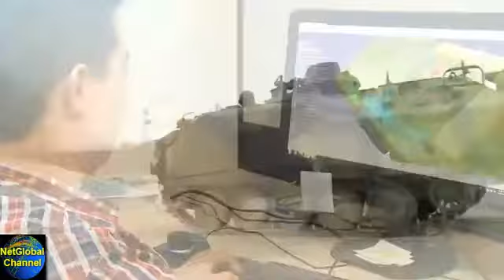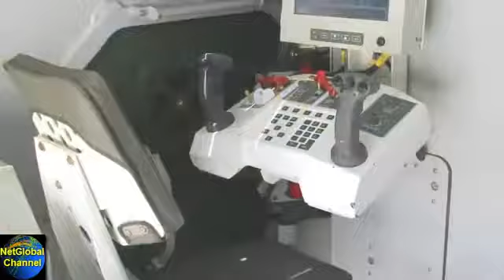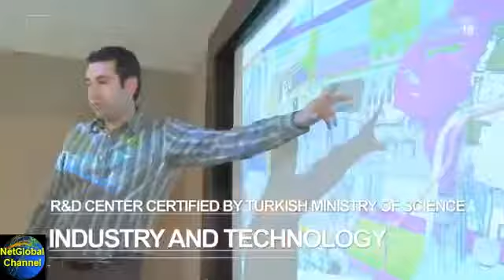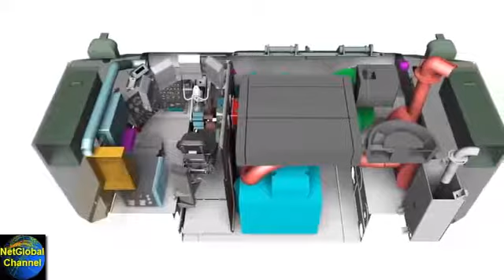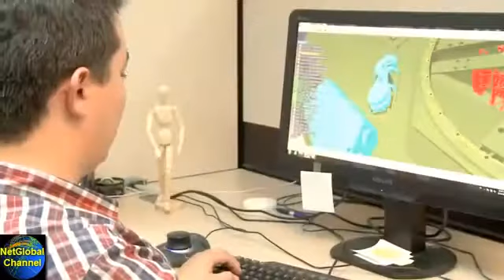터키 굴지의 방위산업 제조업체 FNSS사 각종 전투장갑차 소개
[참고] 시청자가 뽑은 상위 50, 최다 조회수 인기 동영상 리스트 대한민국 공군 KF-16 공중급유 편대비행 데모 ROK KF-16 Aeriel Refueling, Group Flying Demo.

Video Credit(출처): India Army [아래 참고] 시청자가 뽑은 상위 50, 최다 조회수 인기 동영상 리스트 대한민국 공군 KF-16 공중급유 편대비행 데모 ROK KF-16.